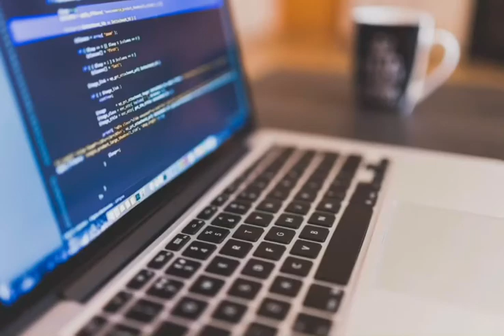Feliz día del Programador 2021!!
Feliz día a los programadores!!